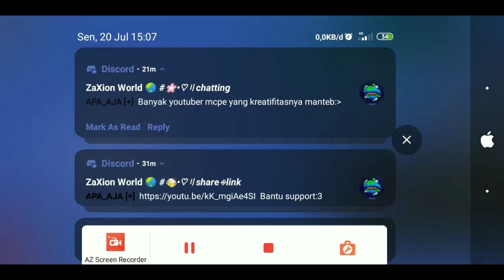Membuat Windmil - Minecraft Survival Indonesia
Yo temen2 balik lagi sama faza di game minecraft pocket edition
[Alat Record]
☞Hand Phone: -Ram 3GB
                            -Internal 32GB

☞Edit&Thumnail: -Kine Master Pro
                                -Picsay Pro&Pixellab
Download
-Skin Faza: